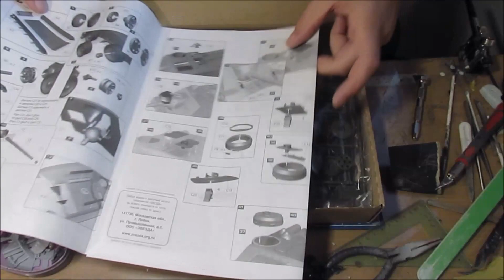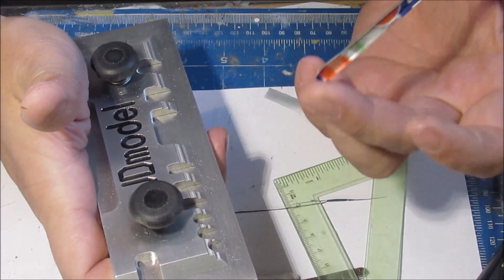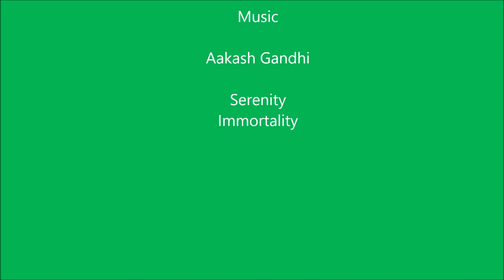SU 100 1/35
Airbrush, painting, color, modeler, build, plastic kit